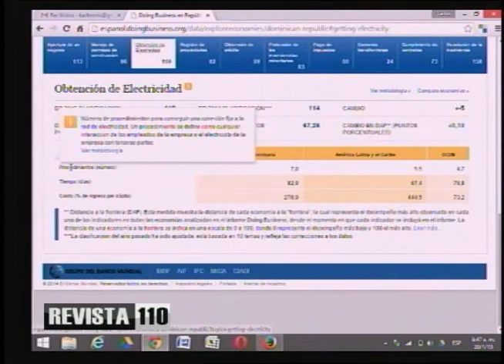Síntesis: 80 personas tienen mitad de las riquezas del mundo, según Oxfam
Un informe de Oxfam da cuenta de que en este año se agudizará la diferencia entre ricos y pobres fue analizado este martes por Yunior Espinosa y Carlos Alonzo en el programa Revista 110. El informe revela que sectores como el financiero, salud, farmacéutica, los seguros y otros son de los principales blancos para quienes pretenden mantener y aumentar sus capitales, según el documento. El documento relata el “lobismo” en el cual los millonarios ejecutan estrategias ante los gobierno para mantener sus riquezas.

Al analizar los datos Espinosa reseña que en el 2014 el 1% de la población mundial acumula el 48% de las riquezas, lo cual implica que 70 de los 7 mil millones de habitantes tiene al resto de la población mundial a su disposición para producirles beneficios.

Oxfam pronostica que para el próximo año las riquezas en manos de ese 1% aumentarán al 50%.
Este informe indica que 80 personas en el mundo tienen la mitad de las riquezas. Espinosa considera que esta es una situación creada que mueve a reflexión en cuanto al futuro de la humanidad.

Espinosa y Alonzo consideran alarmante y antinatural la situación en la cual tienen gran responsabilidad los gobernantes y congresistas, por lo cual esto no debe verse solo como números.